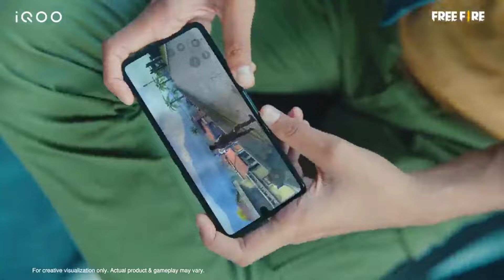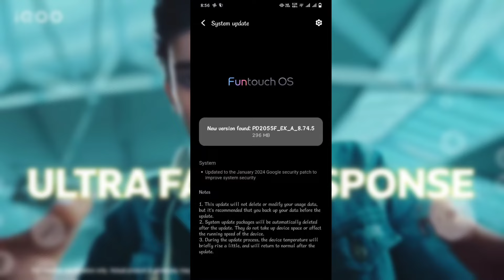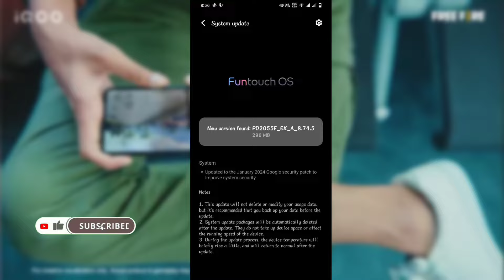IQoo 7 New Update in January 2024 | IQoo 7 8.74.5 Update Review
MY GEAR USED FOR YOUTUBE VIDEOS :

👉 Green Screen

ABOUT THIS VIDEO :
I Told In This Video About IQoo 7 New Update in January 2024